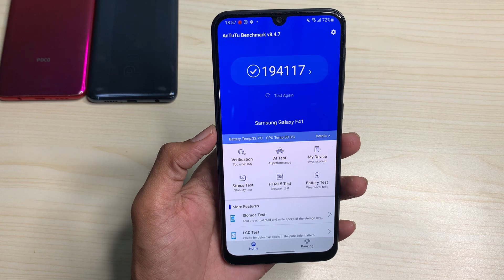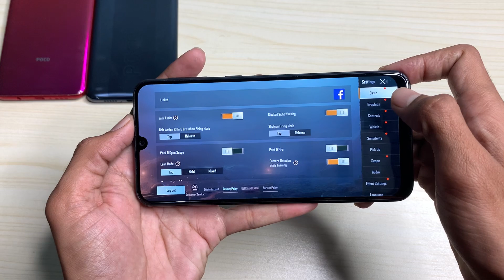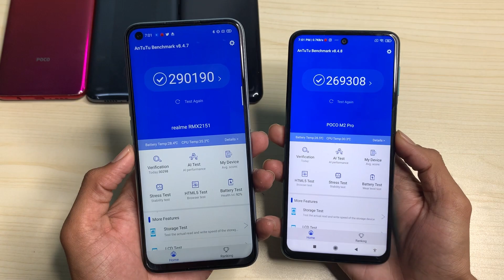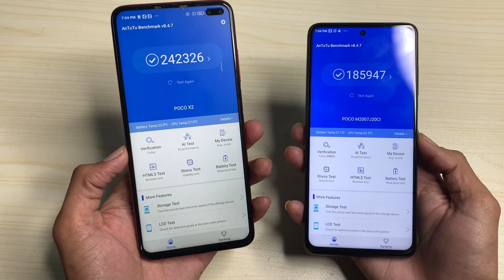AFTER UPDATE Realme 7 Vs Poco M2 Pro Vs Samsung F41 Which One Buy?|Poco X2 vs Poco X3|Flipkart Offer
Hey guys welcome back I'm Madan Gaikwad and show today's video AFTER UPDATE Realme 7 Vs Poco M2 Pro Vs Samsung F41 Which One Buy ? | Poco X2 vs Poco X3 |Flipkart Big Saving Days.